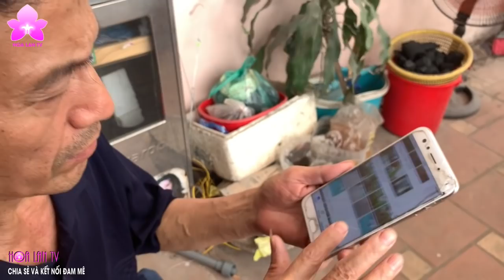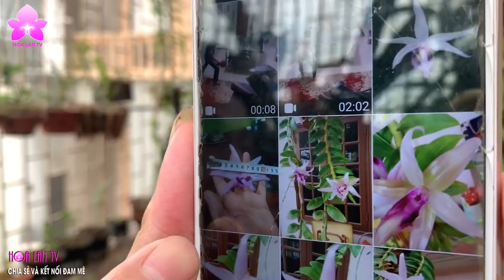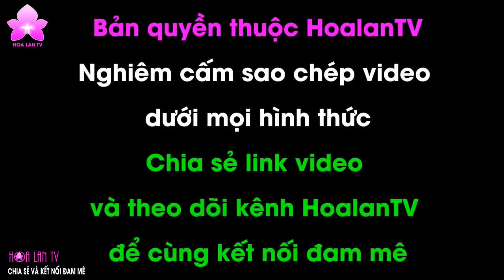ÁM Phú Thọ Nở Lại bác Doanh Tặng Quỹ HoalanTV (đã Bay)